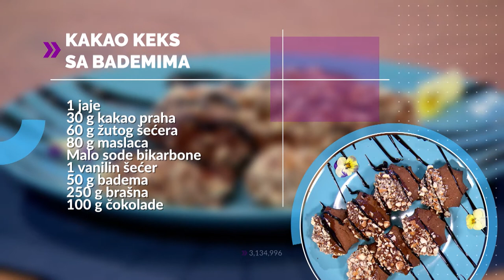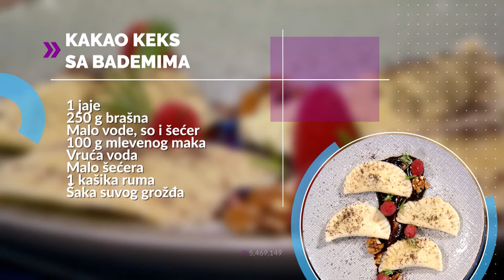GASTRO MAESTRO | Miki Damjanović | TV DR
Miki Damjanović je prvak Beogradskog dramskog pozorišta, i rado ga gledamo u mnogim popularnim serijama. Sjajno se snalazi u kuhinji i pripremao je sa Slobom dva jela: kakao keks sa bademima i slatke raviole sa makom.

TV DOKTOR